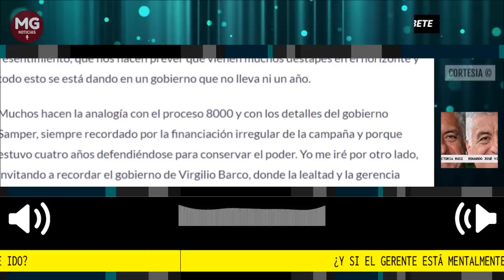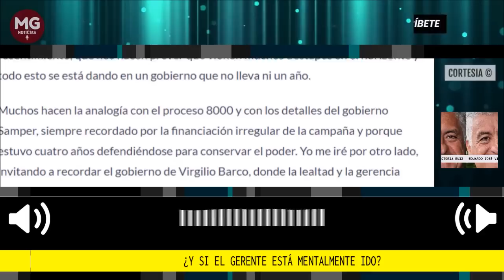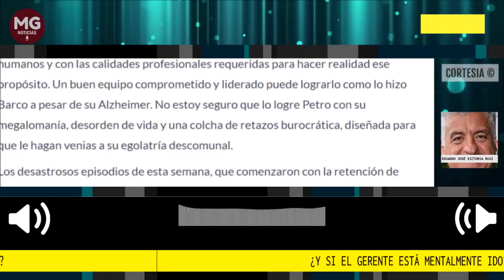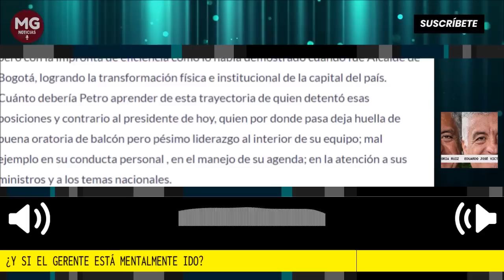¿Y SI EL GERENTE ESTÁ MENTALMENTE IDO? 📢 Por Eduardo José Victoria Ruiz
Un buen gerente es consciente de sus limitaciones para cumplir los objetivos propuestos. Por eso se rodea de quienes tienen las habilidades y fortalezas para construir equipo y sacarlo adelante.
columna Eduardo José Victoria Ruiz